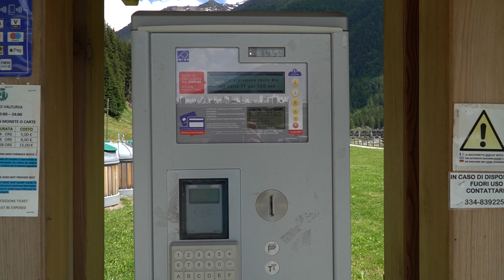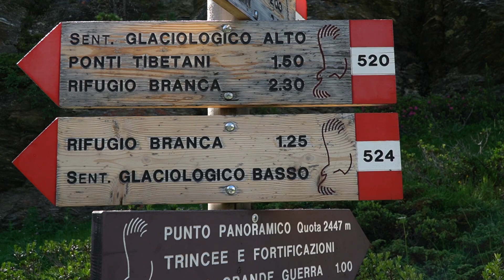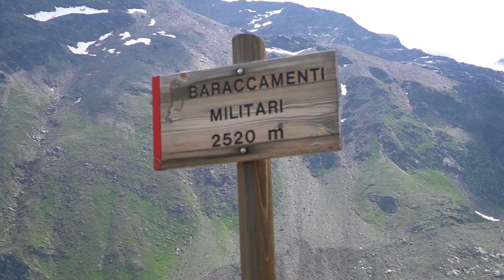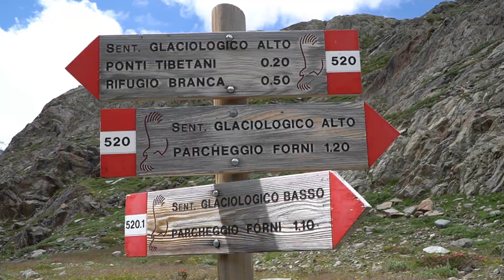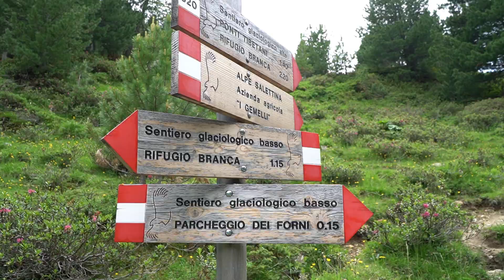Sentiero Glaciologico alla scoperta del Ghiacciaio dei Forni - Valfurva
Questa gita si svolge a Santa Caterina Valfurva, in provincia di Sondrio.
Percorriamo il sentiero Glaciologico alla scoperta del Ghiacciaio dei Forni, camminando in una valle incantevole e attraversando anche dei ponti tibetani.
Si tratta di un giro ad anello nella Valle dei Forni con partenza dal Rifugio Forni, situato in un'ottima posizione per numerosi trekking nel cuore del Parco dello Stelvio.

✈*ﾟ‘ﾟ･✈.｡.:* *.:｡✈*ﾟ’ﾟ･✈.｡.:* *.:｡✈*ﾟ¨･✈.｡.:* *.:｡✈*ﾟ¨ﾟ･✈.｡.:*✈¨･✈.｡.:* *.:｡✈*ﾟ¨ﾟ･✈

Attraverso il mio canale youtube voglio condividere idee, scambiare opinioni e consigli, raccontare ciò che mi succede.

LA MIA ATTREZZATURA:

Acquistando da questi link ci darete una mano a migliorare la qualità dei nostri video

DRONE:
✿MAVIC AIR FLY MORE COMBO

FOTOCAMERE:
✿SONY α6600
✿CANON G7X MARK II

OBIETTIVI:
✿SONY SELP18-105 F4

MICROFONO:
✿RODE Wireless GO

ACTION CAM:
✿TECTECTEC XPRO4

TREPPIEDE:
✿MANFROTTO PIXI
✿MANFROTTO 190XPROB
✿MANFROTTO BEFREE TESTA FLUIDA

ACCESSORI VARI:
✿AUNA MIC-900B
✿TESTA A SFERA ANDOER
✿SCHEDA SD KINGSTON 32GB
✿SCHEDA SANDISK ULTRA 64GB
✿SCHEDA SANDISK EXTREME 128GB
✿HARD DISK TOSHIBA 1TB
✿POWERBANK EASYACC
✿SET LUCI